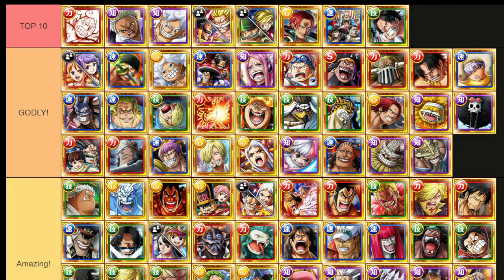PvP Tier List! One Piece Day 2024!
PvP Tier List! One Piece Day 2024! [OPTC | トレクル]

Intro- 0:00
Tiers- 1:14
Changes- 4:08
Memories of the Strawhats- 14:34
Luffy vs Kaido Batch- 28:28
Blackbeard vs Law Batch- 35:08
Shanks vs Kid Batch- 39:40
End- 43:10

Yonko:
Twonce, Dineen, AA, Yano, Steve Sky, Gonzo, Papi, Aames, Zimmerman, Tokz,

Shichibokai:
Bobsnitzle,

Mateys:
Dr. Drey, Lucario, Ahmed, Bizon, Tommy Kong, Tobi, Paddy, Don, Itachi, Aaron, Pikqchu, Santana, DarkSide, Yex, Recovery,